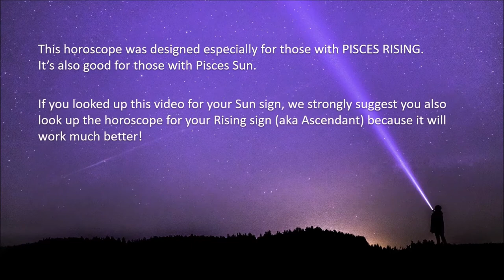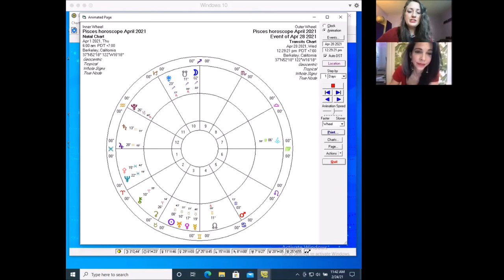Pisces Horoscope April 2021 | Persuade Money To Come To You | Pandora Astrology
Hi Pisces!
April finds you preoccupied with your money and how to save and spend it. The Aries New Moon might bring exactly the charm and persuasion needed to bring your income up. Venus would like you to spend and she might point you toward higher end items. Later in the month Taurus season begins, bringing the focus to communication. Watch out for arguments with those you have a relationship of trust with (like your spouse or your mortgage company). Plan to expend energy on house projects this month. It’s better than fighting! More in your April horoscope.

If Pisces is your Sun sign, be sure to go watch the video for your Rising sign, which will be more on point. Don’t know your Rising sign? Use this blogpost to cast your own chart for free on astro.com and discover your Rising sign, Moon sign and much more:

Missed your annual birthday reading? it’s not too late to get oriented to your Personal New Year and all it holds for you, along with any other questions you have right now:

Remember: you’re a star, Pisces!